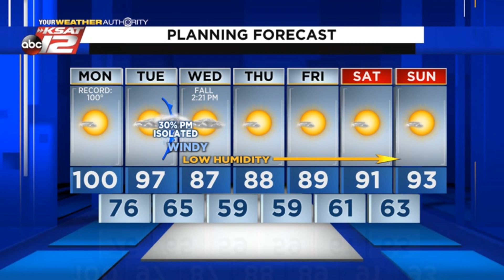Justin's Midday Update: September 20, 2021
Record heat possible today, before a cold front moves through tomorrow.